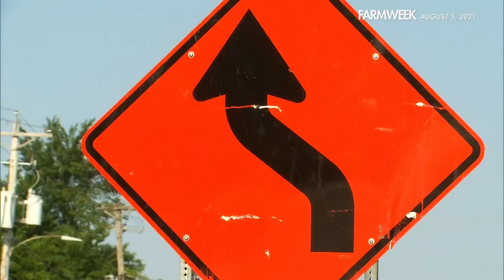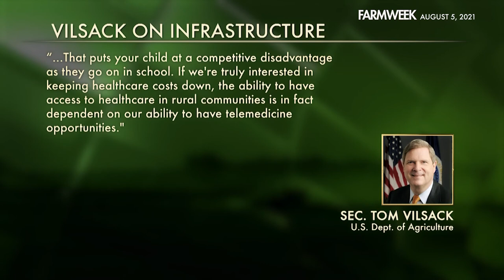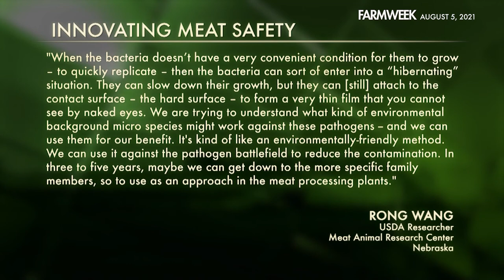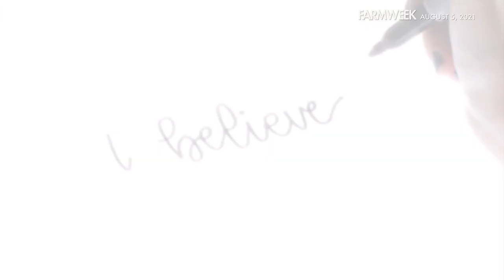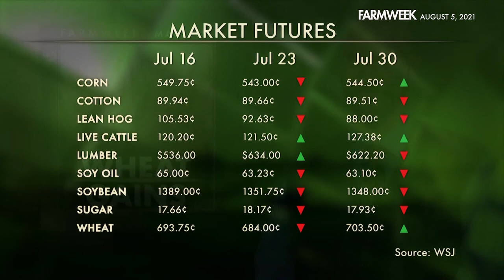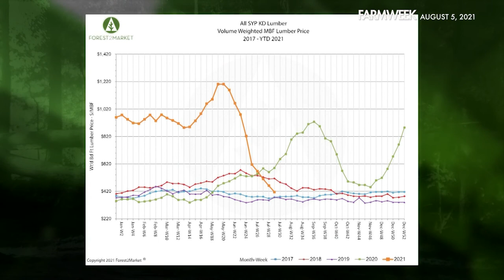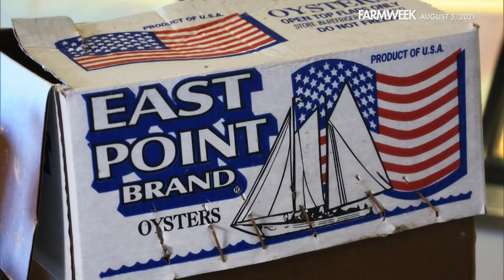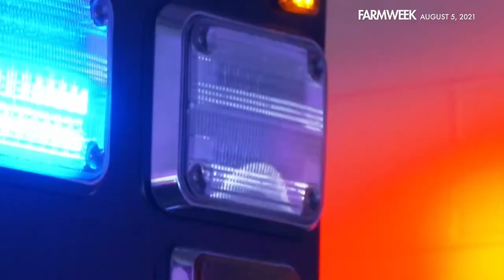Farmweek | August 5, 2021 | Full Show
IN THIS EPISODE OF FARMWEEK: Congress will be in a full recess soon. But behind the scenes, a lot’s happening on that INFRASTRUCTURE bill. Plus, it’s the “meating place” where more discussion on leveling the playing field between MEATPACKERS and CATTLE PRODUCERS is happening. In Southern Gardening, there’s no "return to sender" with a MAILBOX GARDEN! And in our feature, AQUACULTURE up 10% in the ag census. Some producers are betting the farm on it.